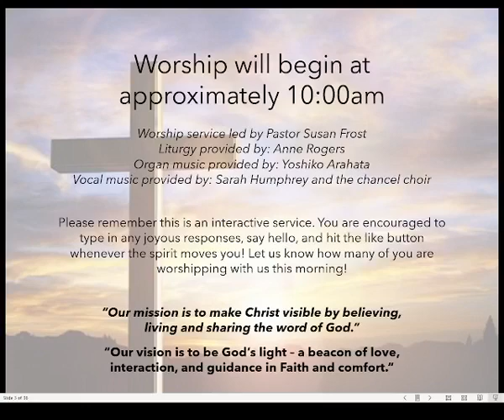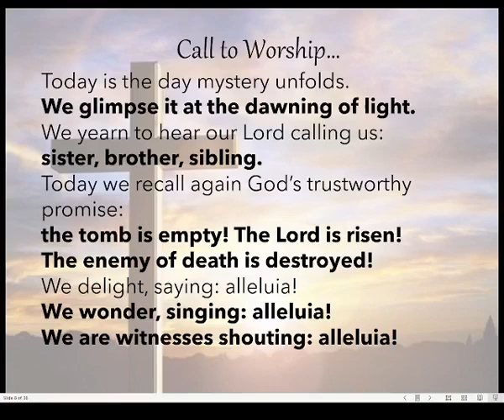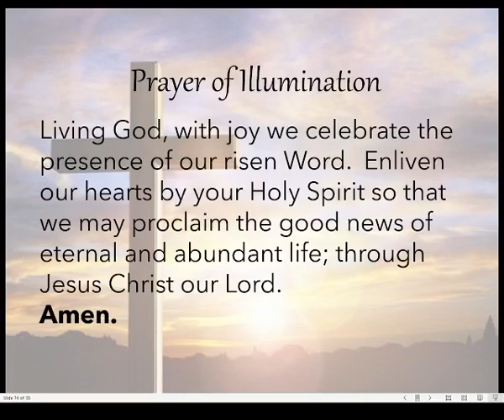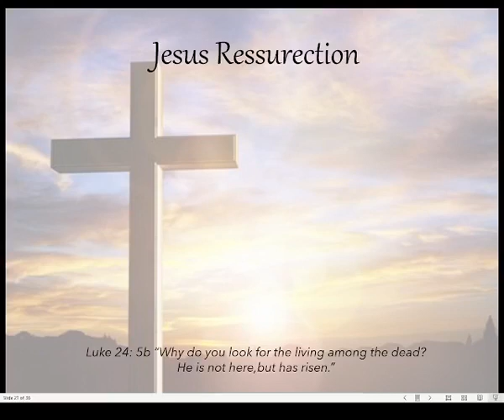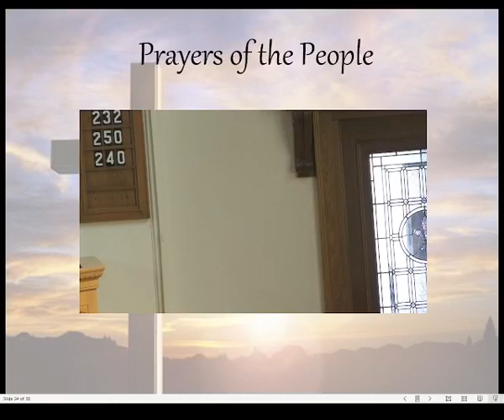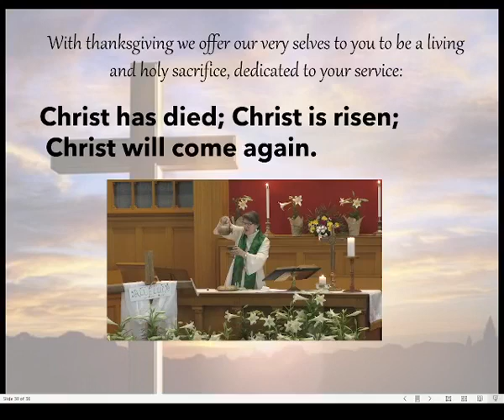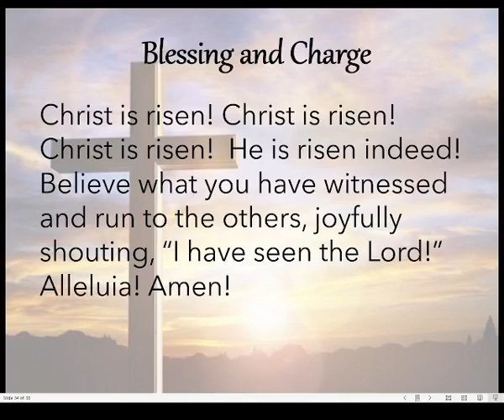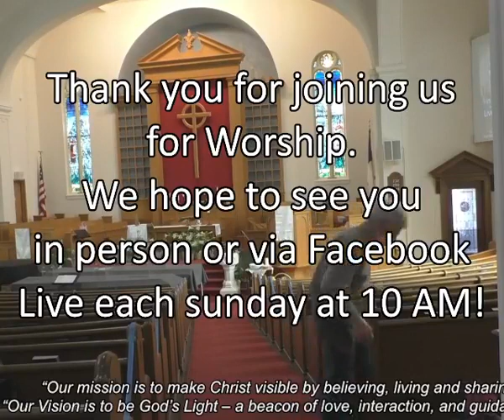Service for April 17, 2022 - Easter Sunday